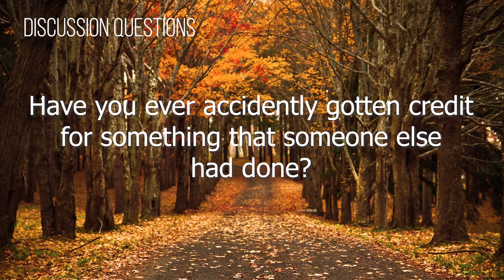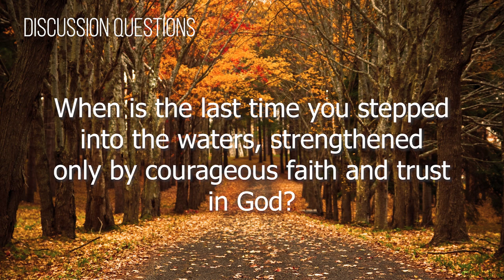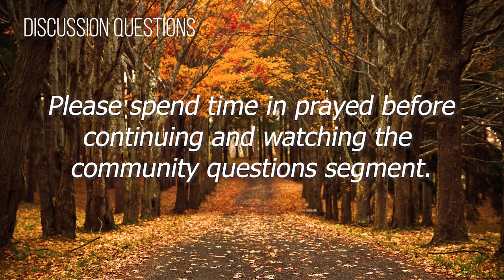Small Groups Video #9 (2018-2019)